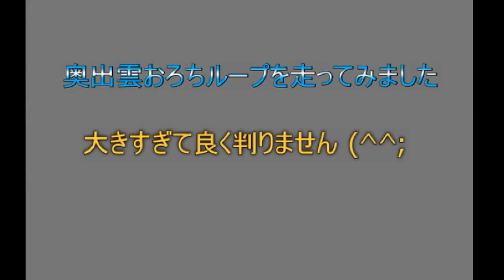奥出雲 おろちループ